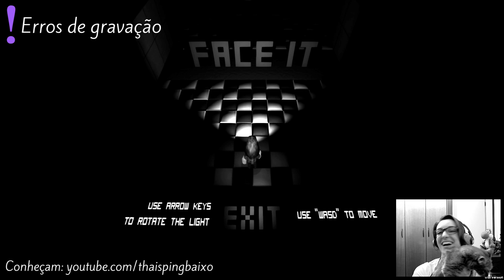One Life | Face It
Neste episódio do programa One Life, a Thaís joga Face It tendo apenas uma vida pra gastar. Quanto tempo você ficaria vivo?

Gostou de Face It? Você pode adquiri-lo no Splitplay através do link abaixo:

E acessem nosso site!

Não esqueçam de curtir nossa página no Facebook!
E sigam a gente no Twitter!

Apresentação: Thaís de Carvalho